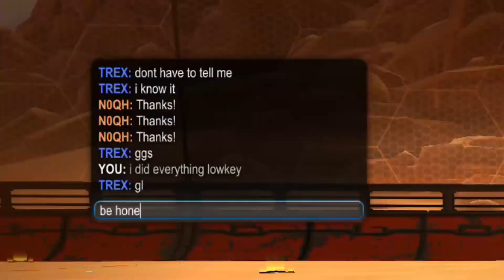Being toxzic for absolutely no reason || ROCKET LEAGUE